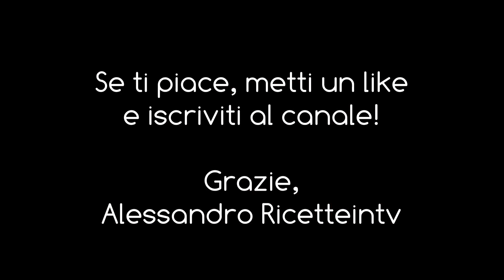Dolce al limone d'Amalfi di Sal De Riso (ricetta)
Se amate le torte al limone, questa non potete perdervela per nulla al mondo. E' uno dei dolci che diede il via alla straordinaria carriera di Sal De Riso, talentuoso pasticciere di Minori, sulla Costiera Amalfitana: è il dolce al limone d'Amalfi. Si tratta di una torta sofficissima, dallo straordinario profumo (ed aroma) di limone, che è predominante ed inebriante! Si mantiene morbida per giorni e giorni, se ben conservata, e si scioglie in bocca ad ogni morso... La ricetta è contenuta nel libro di Sal De Riso "Dolci del sole" ed è stata proposta più volte nei programmi di Rai1 che lo vedono protagonista.